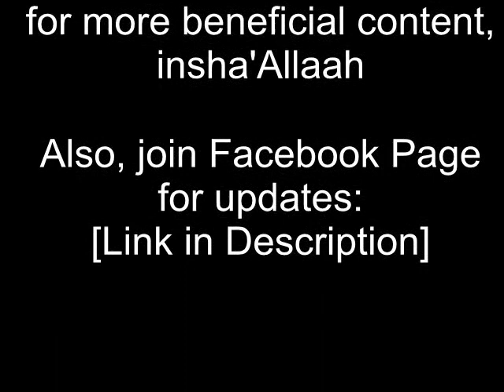Get Rid of This Obsession - Dr. Bilal Philips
Property of Islamic Online University